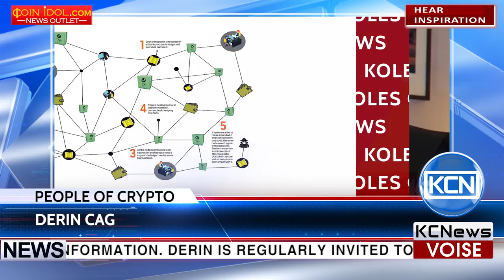KCN People of Crypto Derin Cag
Meet Derin Cag - a thought-leader. Derin is the founder of Richtopia and co-founder of Marketing Runners, Blockrox and Blockchain Age. Richtopia aims to enrich lives using innovative information. Derin is regularly invited to speak at international conferences on blockchain, crypto-currencies and social entrepreneurship. In 2015 Derin started Blockchain Age, a think tank that produces collectively crowdsourced research and big data on blockchain. Recently Derin Cag co-founded Blockrox, an innovative insurance start-up.